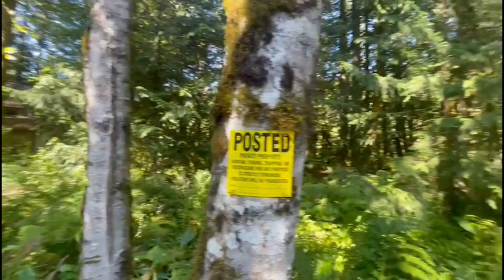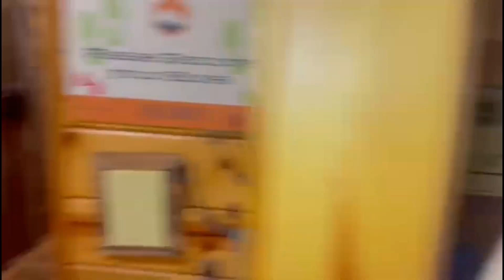Come to America with me... Utah, Portland, Vancouver & LA!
My first ever Travel Vlog... Come to America with me!!! Utah, Portland, Vancouver & LA